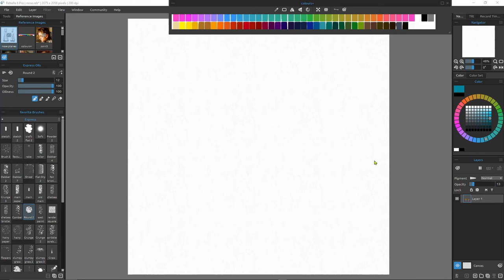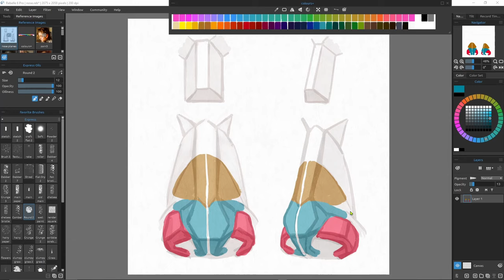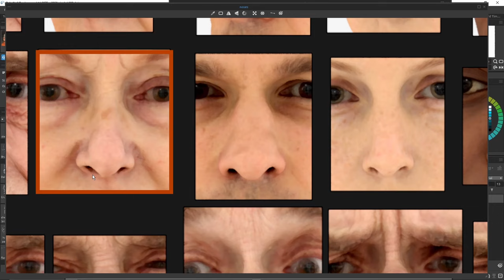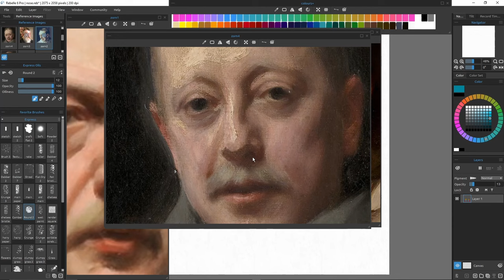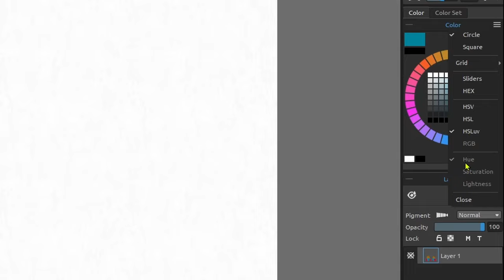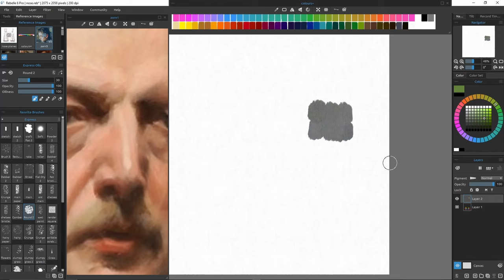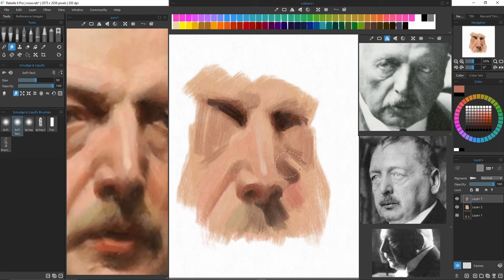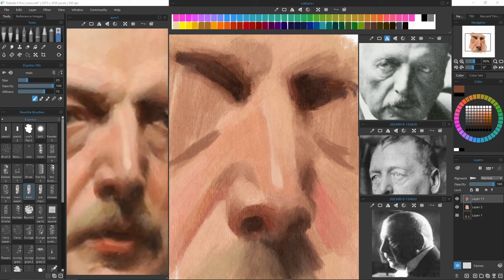How to paint the nose in Rebelle with Anders Zorn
Back to the Anatomy Basics

Painted with Rebelle 6 Pro, a quick look at the anatomy of the nose followed by painting the nose in the style of Anders Zorn

0:00 Intro
0:20 skull
0:36 planes of the nose
1:01 cartilage
1:30 nose shapes
3:30 Anders Zorn simplified values
5:15 colour wheel for value control
6:22 painting the nose
6:48 sketch
7:26 measuring tip
10:00 colour variation
11:14 building up the darks
11:55 nostril tip
17:18 goodbye :)